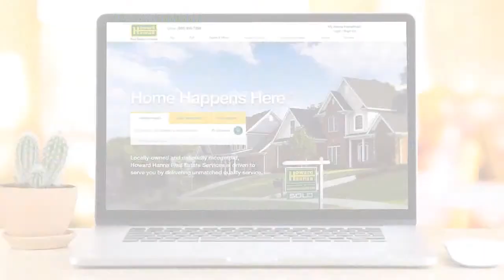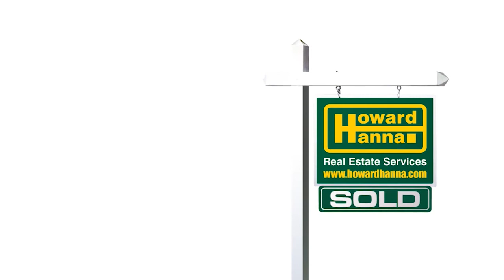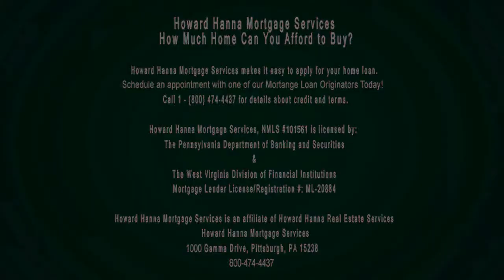7-15-18 Pittsburgh Sunday Showcase of Homes